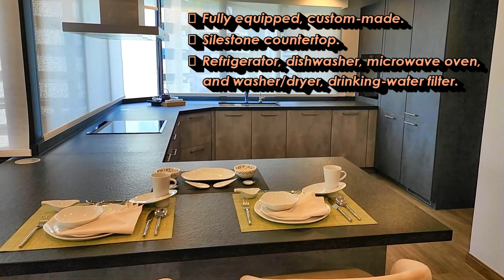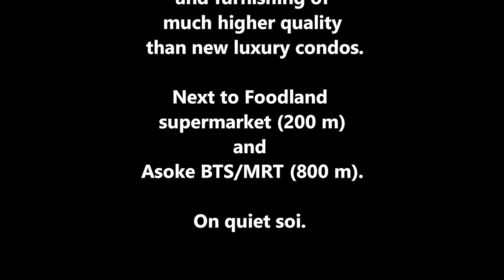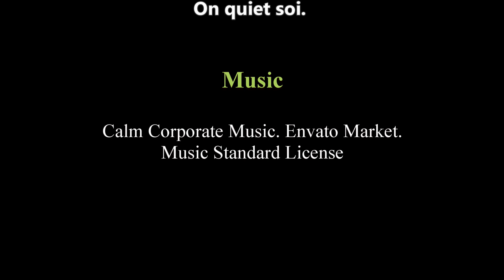Lake Avenue Condominium - Unit 12B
A presentation of Unit 12B of Lake Avenue Condominium.